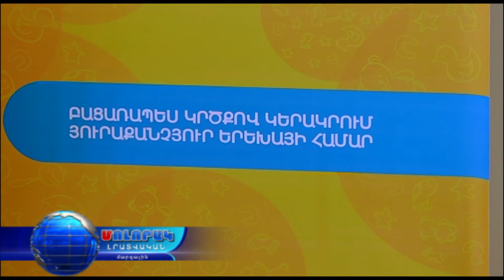Կրծքով կերակրման վիդեոհանրագիտարանի շնորհանդեսը Վանաձորում